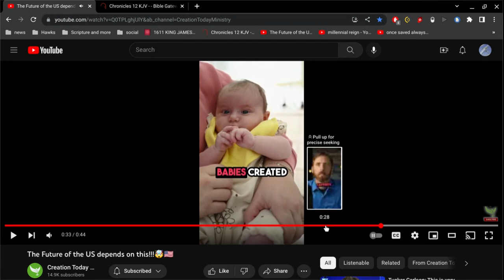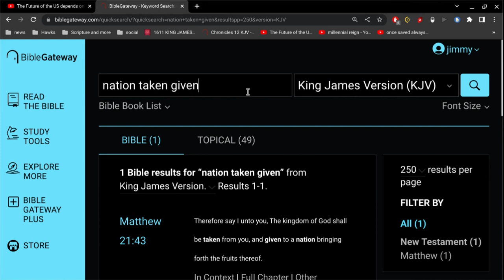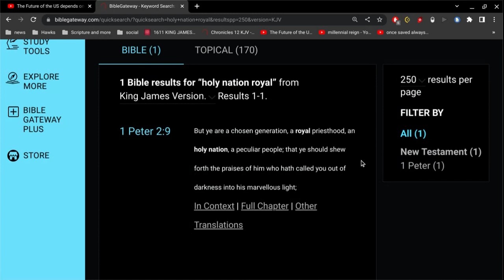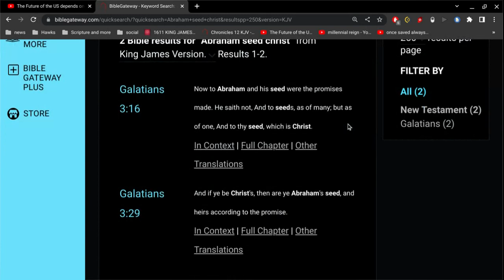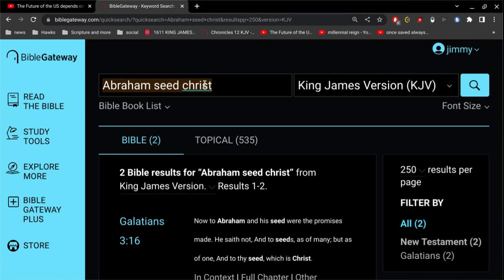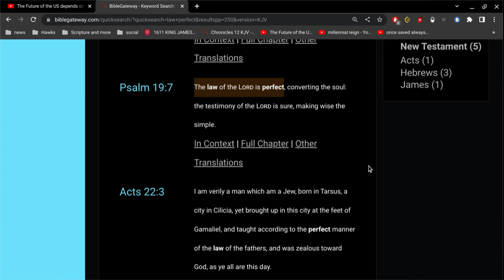The Future of the US depends on this ???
Matthew 24:9
Then shall they deliver you up to be afflicted, and shall kill you:
and ye shall be hated of all nations for my name's sake.

Matthew 24:14
And this gospel of the kingdom shall be preached in all the world for a witness unto all nations; and then shall the end come.

1 Peter 2:9
But ye are a chosen generation, a royal priesthood, an holy nation, a peculiar people; that ye should shew forth the praises of him who hath called you out of darkness into his marvellous light;